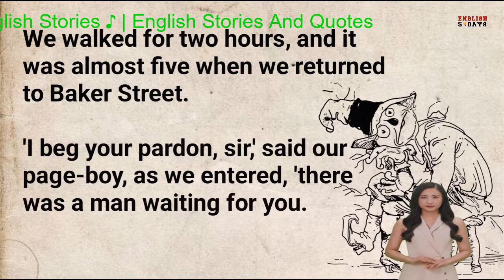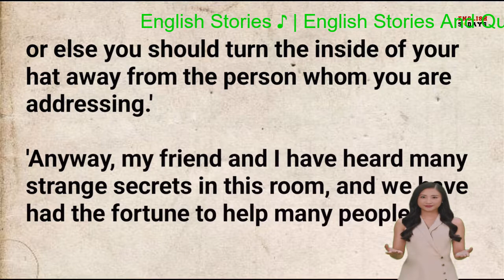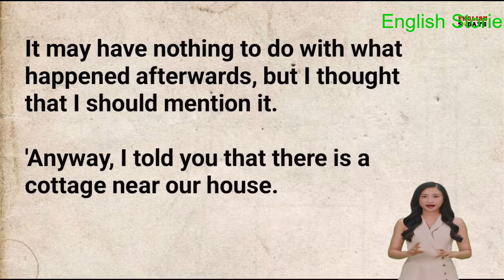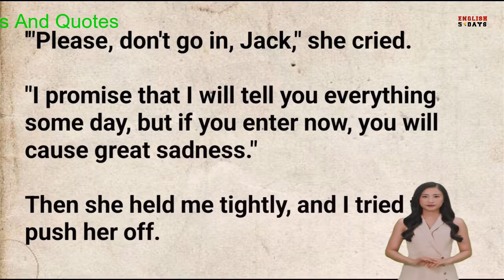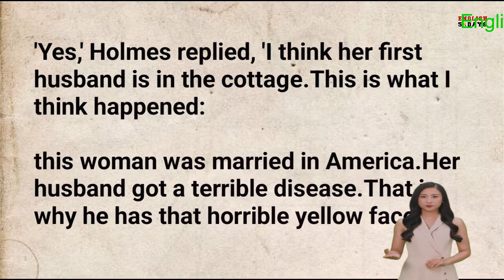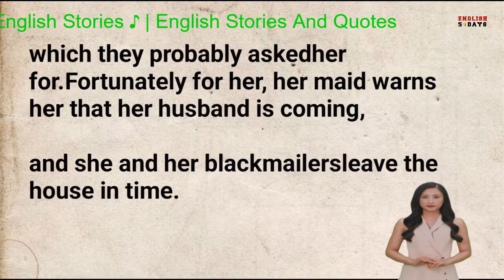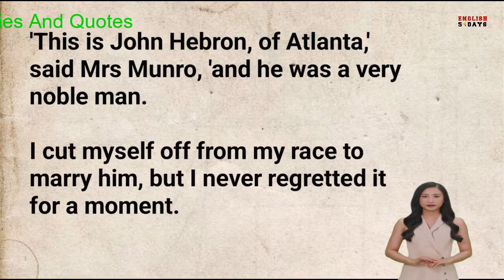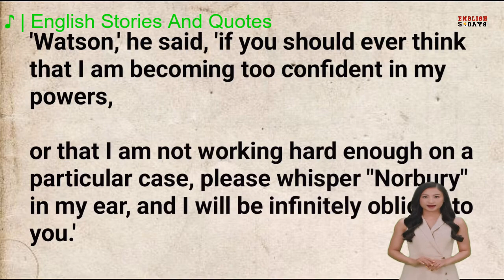Learn English Through Story Level 3 🔥| English Story-The Yellow Face